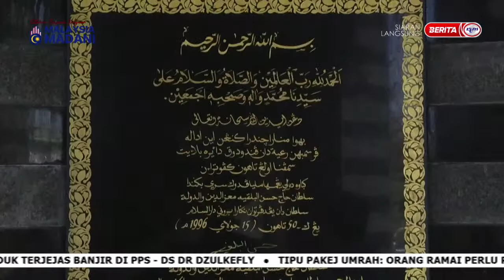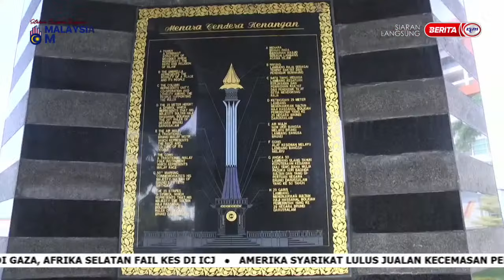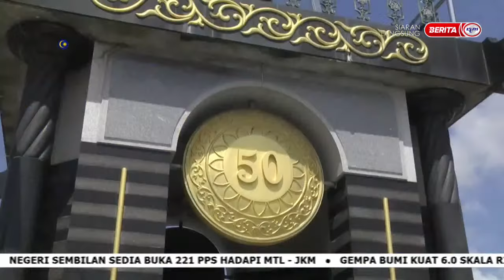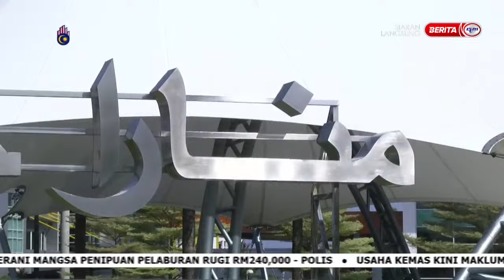31 DIS 2023 SPM – PAKEJ BRUNEI: MENARA CENDERA KENANGAN